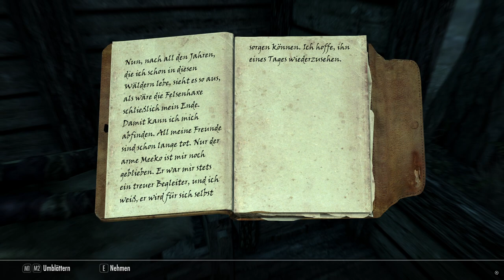Skyrim AE Roleplay Deutsch #18: Einem Toten's bester Freund, Meeko, sucht 9 weitere Hundebegleiter!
Ein deutsches Rollenspiel Let's Play zur Skyrim Anniversary Editon PC

Mods (Nexus Vortex) für dieses Projekt:
(Alles Ambiente und Spiel Verbesserungen)
(Nicht mehr alle Mods sind dabei!)
-Farm Animals and Co.
-1st Person Interact Teleport Bug fix
-A Cat's Life SSE 2.0 Deutsch
-A Dog's Life
-All in one Adress Library AE
-Ambient Lighting Combined ELFX with Shadows
-Animals report no Crime
.Animated Ships
-Backported Extended ESL Support
-Chicks - Brastia Fluffy
-Chicks Mitail
-Dragonstone - The Life of Skyrim (Flog raus wegen agressiven NPC's)
-Dynamic Animation ReplacerAE
-Farm Animals and Co AE Deutsch
-Faster Transform
-FNIS Data
-Fores New Idles in Skyrim SE
-Fury Animal Taming
-House Cats
-House Cats Mitail Monsters
-Immersive Citizens AI Overhaul SE
-Immersive Citizens AI Overhaul Deutsch
-Immersive Interactions
-Immersive Tweaks
-Ironclaw Simple Cat Follower
-Nemesis Unlimited Behavor
-Open Cities Skyrim
-Otters SE
-Papyrus Extender
-Pigeons Mythail Monsters
-Populated Cities
-powerofthree's Tweaks
-Quiter and Ambiet Otters +german
-Remove Screen FX
-Sewer Rats
-SFL Pregnancy
-Shattered Farm Animals
-Simple Werewolf Loot and activate
-SkyRem Economy
-Skyrim SLIMproved
-SkyUI
-Social NPC's (Flog raus, wegen Abstürze in Weisslauf)
-TAA Sharpen
-TES5SE NPC's Travel